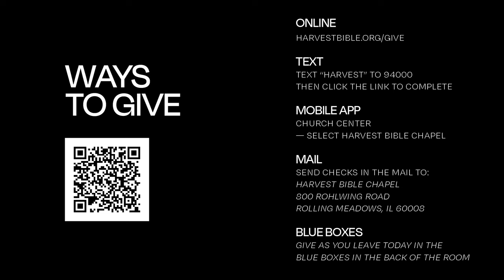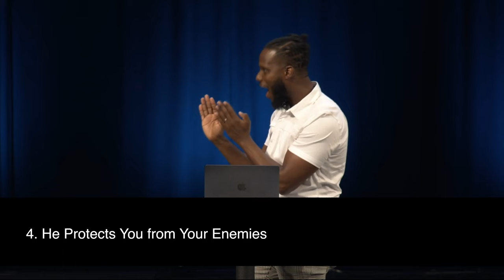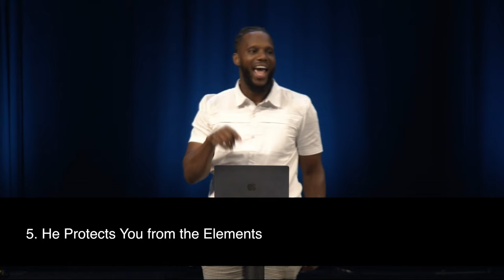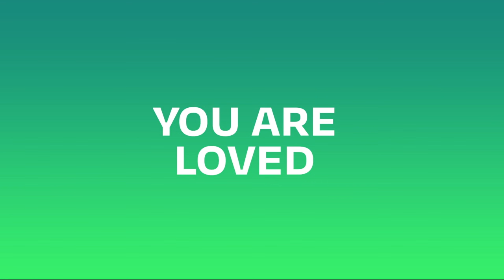Talking with God Because He Protects You | Pastor Dexter Harris, July 13–14, 2024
Watch the whole weekend gathering featuring the message Talking with God Because He Protects You from Psalm 121.